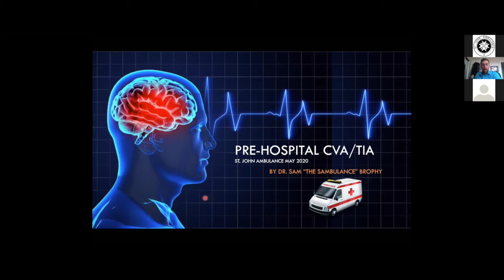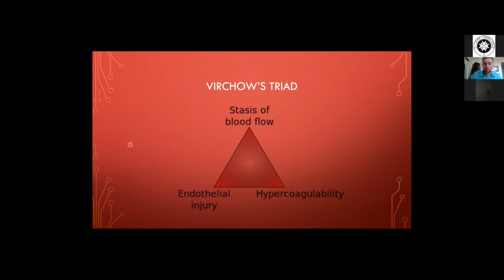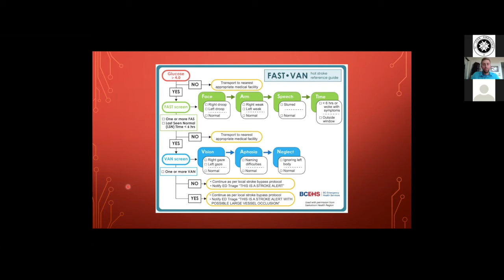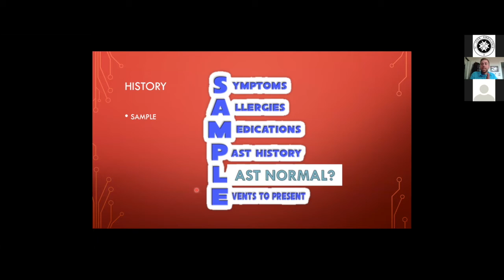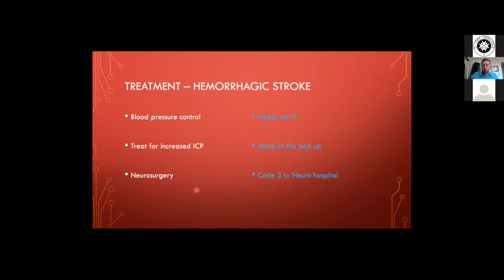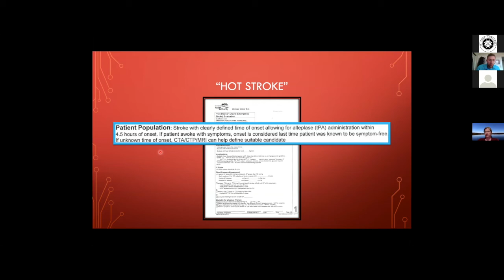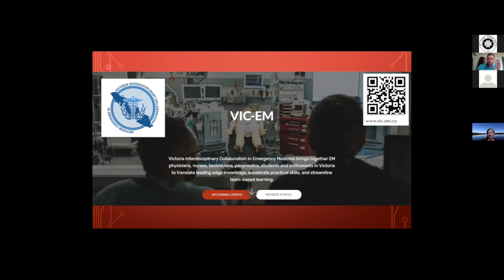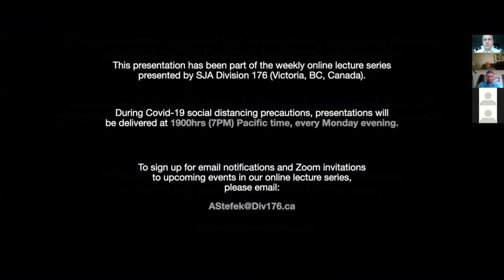Div 176 - Pre Hospital CVA & TIA - May 25, 2020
Pre-Hospital CVA & TIA –

This lecture was presented to Medical First Responder members of St. John Ambulance, Division 176 (Victoria, BC, Canada) on May 25th, 2020.